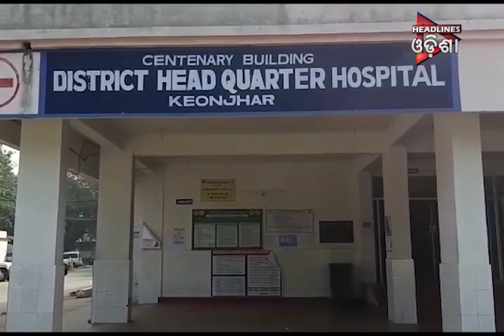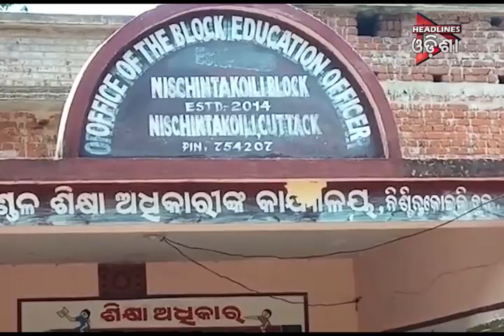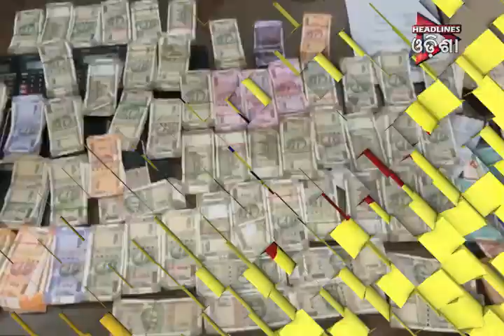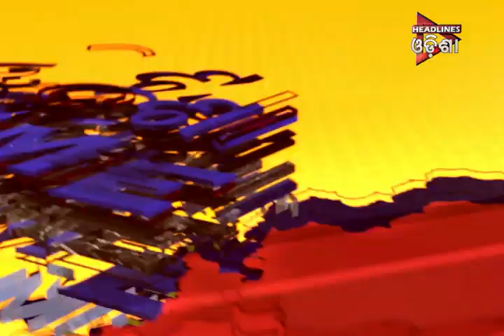ODISHA PRIME SEG -2..25/06/2019